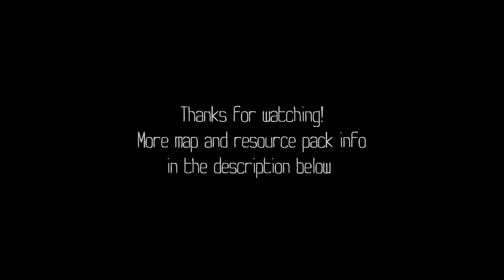Minecraft horror resource pack showcase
Showcase of my resource pack I have been working on for my Minecraft horror map. The resource pack will be available for download when the map is also finished.

Update on the current situation regarding the map:
2022 UPDATE: I am tired of answering the same questions over and over again so I will just write it here. The project is on hold currently. Is it dead? Idk. I have moved on to other stuff in my life because Minecraft doesn't interest me anymore. The reason for losing motivation isn't easy to explain, but a lot of it has to do with how map making works in Minecraft. It's very unintuitive and implementing simple things is very convoluted for no reason. In short, with all the new updates and commands and QoL changes, Minecraft still doesn't have a good system for making adventure maps. There are other personal reasons why I haven't worked on this, but I will not go into that. So what is next? I still want to make a horror experience at some point. I might revive this project or it might be a completely separate thing outside of Minecraft like a standalone game, we will see. What about the resource pack? It was made specifically with my map in mind and I never planned to release it separate. At this point the map and the resource pack don't work in the current version of Minecraft and I am not going to release a broken and unfinished mess. So unless I decide to revive this project, it will stay like this. I understand that this is very disappointing news to a lot of you, but sometimes things don't work out how we want them to. However, if you take this as an opportunity to harass me, you aren't welcome here and will be blocked. I started posting videos of my map because I wanted to share my ideas with everyone. Just because you watched my videos and got excited for my project, doesn't give you the right to harass and demand things from me. Stop being entitled, I don't owe you anything. I am sure it would be more productive if you made your own project instead of complaining about mine.

2019 UPDATE: I started working on it again. I don't know how long it will take to finish it, but I just wanted to let you all know that this isn't dead (or whoever reads the description).

2018 UPDATE: I am currently not working on the map, mainly because I am not really interested in making minecraft maps. I started thinking about making that map long before there were any command blocks or any support for adventure maps. That was back in beta 1.3 or even maybe 1.7, I don't remember. I wanted to make that map because back then horror maps didn't really exist and I wanted to bring a fresh experience into minecraft since I liked horror games and minecraft was my favorite game back then. As the updates progressed they added more and more stuff to the game and at that time I was working on my texture pack, so every time they added something I wanted to implement that block into my texture pack. I realized that I didn't really have a goal in mind so I just scrapped everything and started over. My map changed form being a haunted house to a cabin then to an abandoned building and finally to a bunker or whatever it was supposed to be. The reason why I am not working on the map now is not just because I am not interested in making it, but because I never feel satisfied with it and with every update something in my map brakes somehow. Also it is not easy making it all by myself. Since I started making my map they added command blocks, structure blocks and functions. These are all great additions, but It is quite overwhelming when you don't know how to use them but want to implement them in your map. I also hate how there isn't a good editor for making maps, so making things is a real pain. Right now I don't really have the motivation to finish it. I don't play minecraft that much any more and honestly it doesn't feel like people play adventure maps like they used to. Every time I try to finish the map I always ask myself "Who am I doing this for?"

Maybe one day I will get the energy to finish it and be done with it, but I will definitely not release a product if I am not satisfied with it. I just hope minecraft doesn't die by then. This all failed because I wanted to make a perfect map and I couldn't do it and good wasn't cutting it ether.